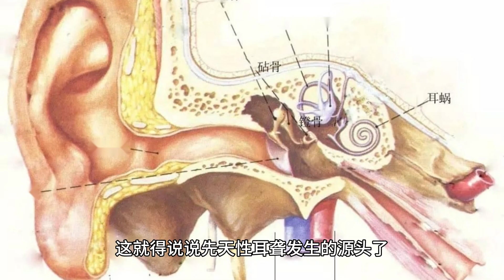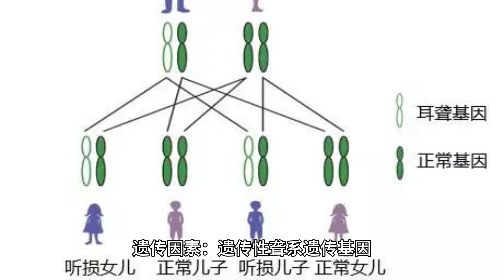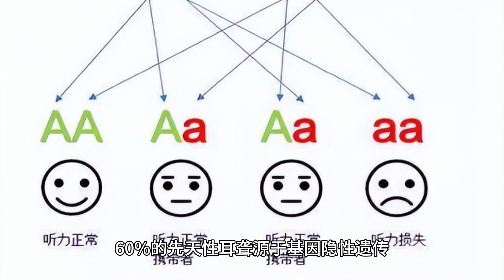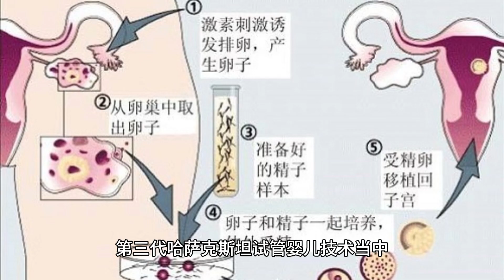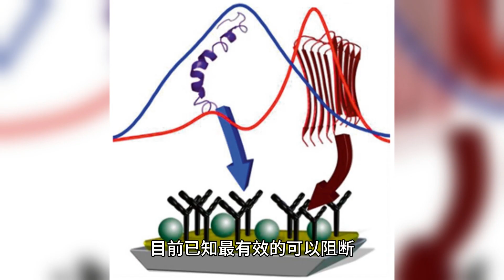禧孕说：解析先天性耳聋，哈萨克斯坦第三代试管婴儿能否治愈？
禧孕告诉你，每年通过新生儿听力筛查可以发现约为3万左右听障新生儿。还有6～8万患有迟发性耳聋的患儿被发现。新生儿中每1000人中就有3个是重度以上的先天性耳聋，而就算是正常人群也有5%的耳聋基因携带率。耳聋严重影响了患者的认知和交流能力，同时也给个人、家庭、社会带来了严重的负担。据统计60%的耳聋与遗传相关，因此，通过耳聋基因检测诊断遗传性耳聋并有效预防意义重大。目前能够对染色体基因诊断来绕开基因遗传病的方法，
最有效的就是第三代哈萨克斯坦试管婴儿技术。先天性耳聋就是出生时即伴随耳聋。也许大家会怀疑，既然是先天性的，怎么可以预防？这就得说说先天性耳聋发生的源头了。先天性耳聋系胎儿期受到各种因素影响，导致听觉器官
发育受损，即在出生时就存在听力障碍。